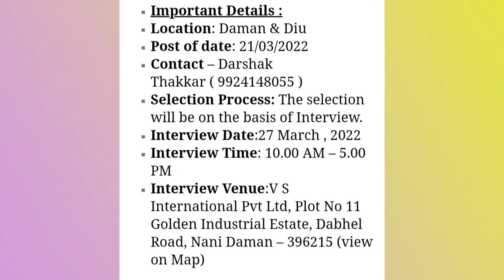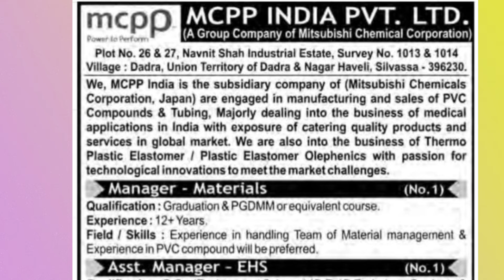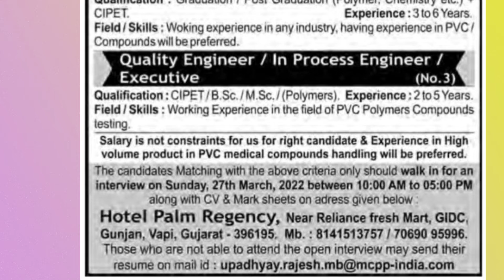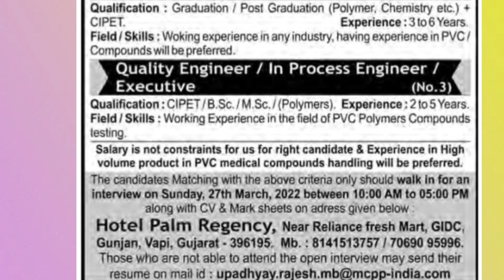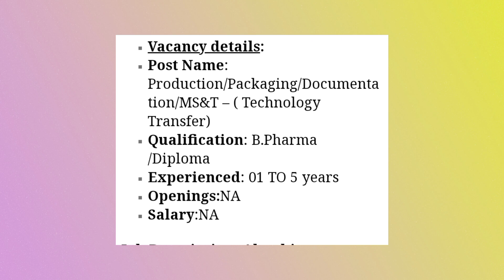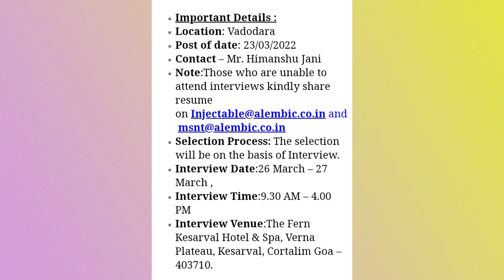Freshers & Experience Walk-in 27th March 2022 B.sc,M.sc,B.pharm,M.pharm,ITI,Diploma,B.tech,M.tech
Ajanta Pharma Ltd Walk In Interview 2022 B. Pharm/M.Pharm/B. Sc/M. Sc/ITI/Diploma for Officer / Sr. Officer/Operator  At  Vapi
V S International Pvt Ltd Walk In Interview 2022  B.sc/M.Sc. / B.Pharm / M.Pharm for IPQA Officer/Packing Officer At Daman & Diu. V S International Pvt
QA/QC/Packing Openings At Aurobindo Pharma Walk In 27th March 2022
MCPP India Private Limited Walk In Interview 2022 B.Sc. /M.Sc/B.tech/Graduation / Post Graduation for Manager – Materials/Asst. Manager – EHS/Supervisor
M.Sc,B.Pharm,M.pharma Graduates At Torrent Pharma Walk In 27th March 2022
Aurobindo pharma Walk In 27th March 2022 for M.sc,B.pharma,ITI,Diploma Freshers
Teva pharma Walk In 27th March 2022 for Quality Control Technicians/Analysts
Biological E. Limited Walk In Interview 2022  Diploma / B.Sc (Chemistry)/ITI/ B. Pharm / M. Pharm / M.Sc. (Chemistry)/ for Jr. Officer / Officer / Sr. Officer
Alembic Pharmaceuticals Walk In Interview 2022  B.Pharma /Diploma for Production/Packaging/Documentation/MS&T - ( Technology Transfer) At Vadodara
 Ipca Laboratories Walk In 27th March 2022 for B.sc,B.Pharm, D.Pharm,10th ,12th,